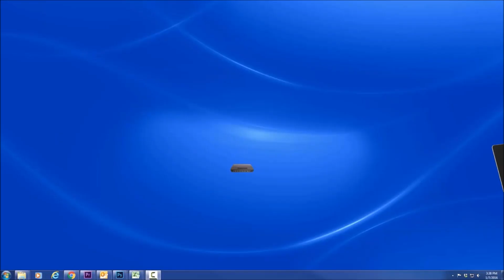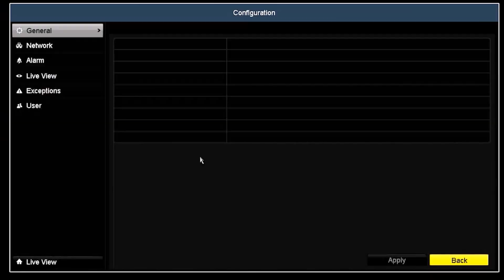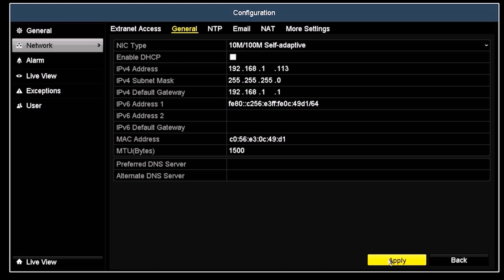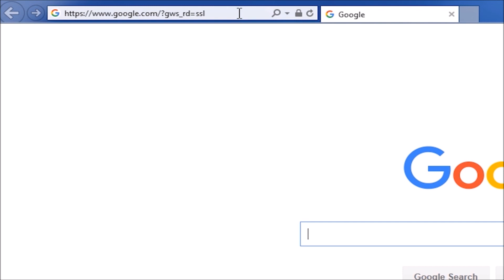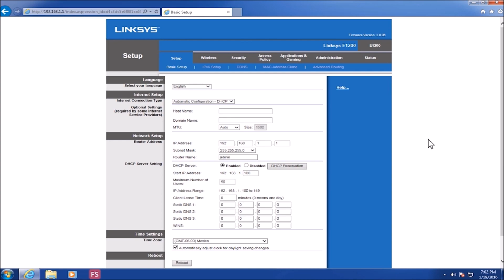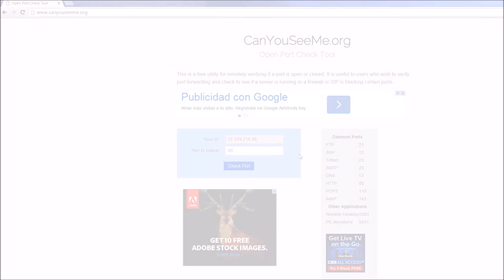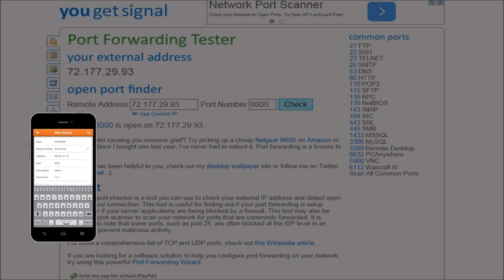How-To - Port Forwarding: Setting up your system for remote access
This how-to video explains how to use port forwarding to set up your Alibi video security system for remote access via computer, smartphone, or tablet. Step-by-step instructions are provided to show users how to view their IP address for their units, as well as make changes, edit, maintenance, and more.

Users will need the following:

IP Address of Device
Router
Username and Password for Router
IP Address of Router

Step-by-step directions are also given for users to search and insert their Gateway URL and their Username and Password, letting users reach their status page for their router setup. Users can then go to the Applications and Gaming tab, viewing ports needed to access their system. Users can label and name each individual DVR to their liking.

About Alibi Security

Since 1989, Alibi Security has provided the latest security technology in both the United States and Canada to authorized Alibi dealer partners. Along with our comprehensive sales, technical and marketing support services, our focus is to help you remain competitive in a rapidly changing security industry. Alibi Security offers products that are specifically designed, manufactured, and distributed to comply with the technical requirements of NDAA Section 889 Part A.